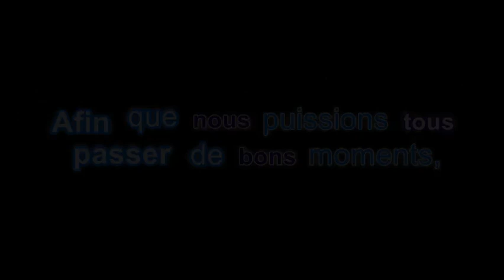La Tribu des Dano